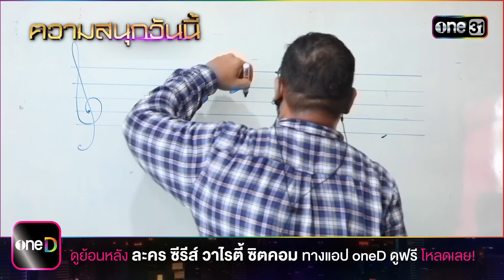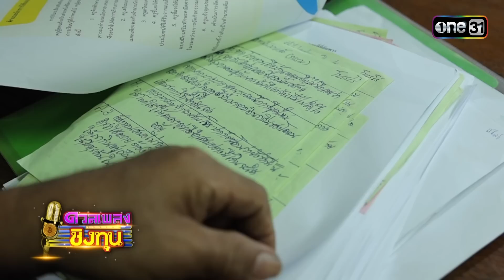ดวลเพลงชิงทุน | Ep.1325 (3/4) | 8 ส.ค. 66 | one31